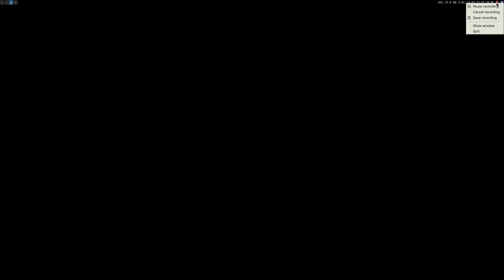Tomb Raider (DX11) ·· Wine Staging ·· TressFX Hair Quality